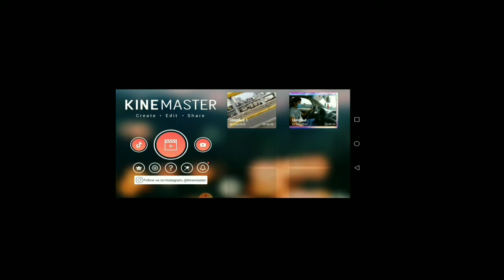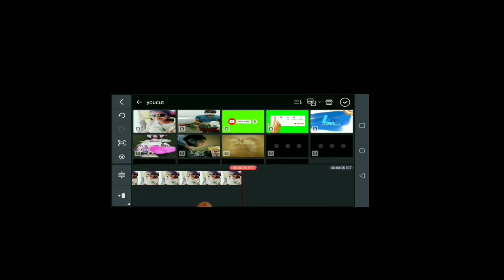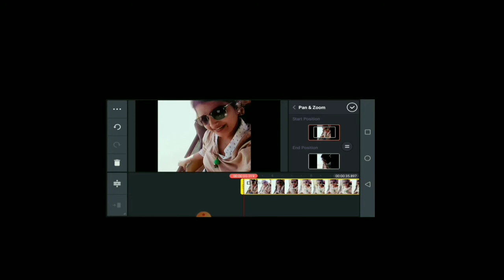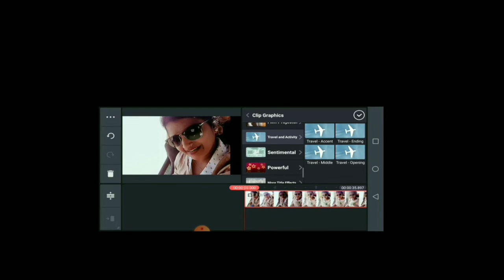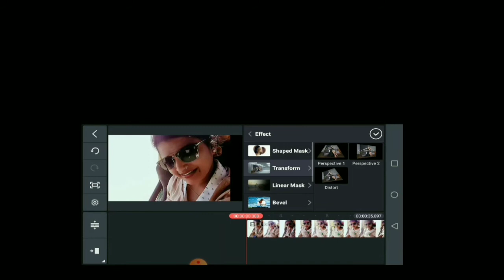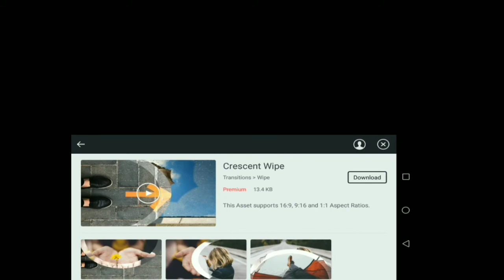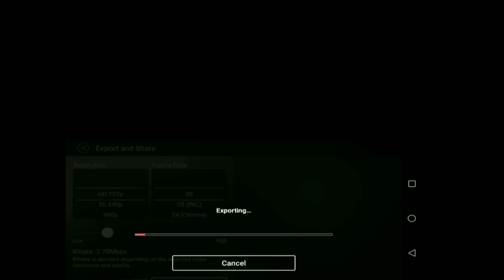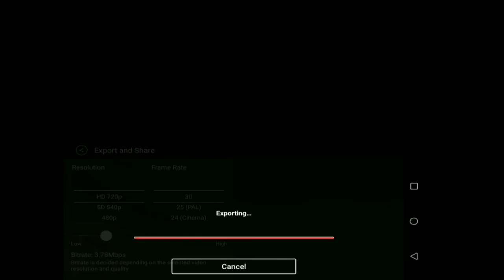Nenu videos elaa edit chestano telusaa... Watch full video